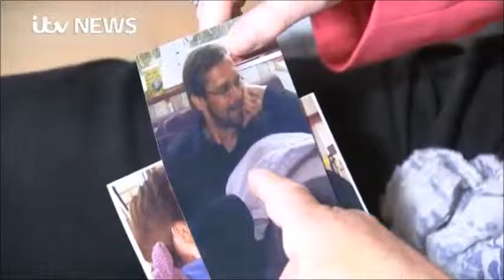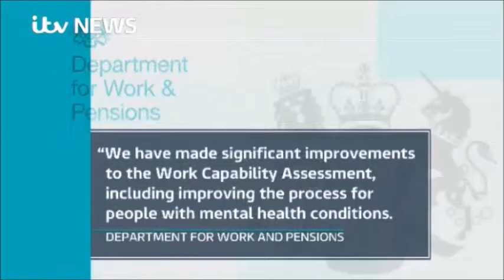Stephen Carré suicide in 2010 was triggered by a WCA, but DWP ignored the Coroner's warning